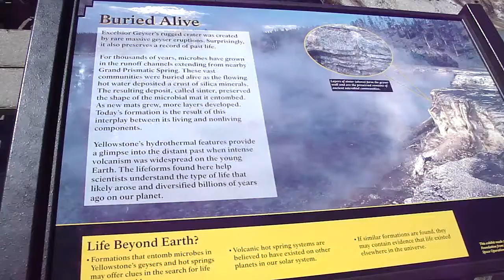Yellowstone National Park - pool near the Grand Prismatic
Yellowstone NP in Wyoming has so much to offer.  The views and sights are amazing.  This clip is of a pool near the iconic Grand Prismatic.  The colors are so vivid.  The guys on the trip really enjoyed it.  There is so many trails for hiking.  Short, medium and long trails.  Camping is plentiful.  Great place to visit.  A lot of motorcyclists love riding in the area.  We were riding and it was great.